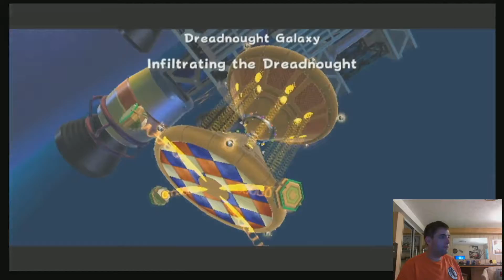Vochelli Plays: Super Mario Galaxy (Part 23--Dreadnought Galaxy)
In the most awesome sounding galaxy of the game I get to walk around unhindered, clean up trash, and fight sentient tops...it is almost as fun as doing the duck-walk (which I did in this video--cool right?!).

Super Mario Galaxy and its music were made by Nintendo.